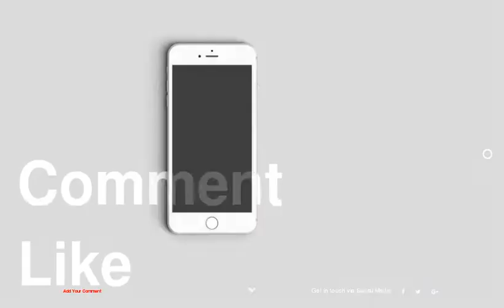30 Ceiling Design Ideas to Inspire Your Next Home Makeover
30 Ceiling Design Ideas to Inspire Your Next Home Makeover
1 :
2 :
3 :
4 :
5 :
6 :
7 :
8 :
9 :
10 :
11 :
12 :
13 :
14 :
15 :
16 :
17 :
18 :
19 :
20 :
21 :
22 :
23 :
24 :
25 :
26 :
27 :
28 :
29 :